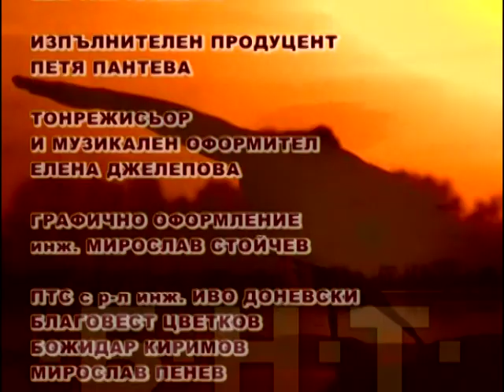ЙОГА ЗА ВСЕКИ : СИМХАСАНА И ШАШАНХАСАНА И МАКАРАСАНА (2012)